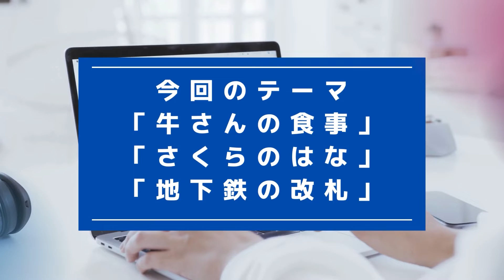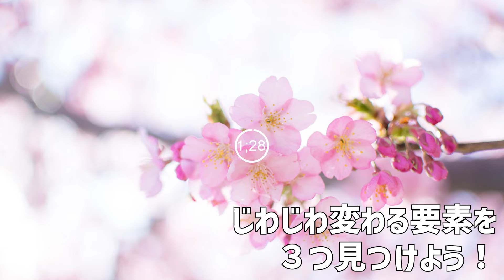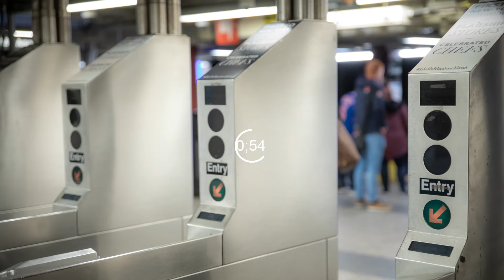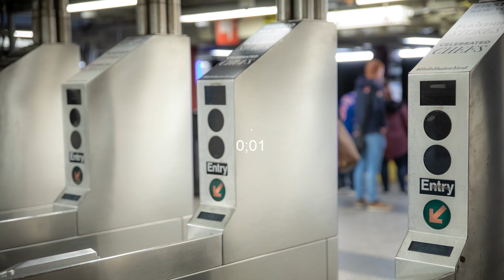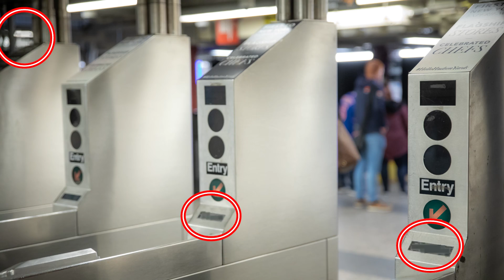『アハ体験間違い探し』で脳トレ！ #35 「牛さんの食事」「さくらのはな」「地下鉄の改札」【超難】｜Aha Experience Spot the Differences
とっても難しい高難度の『アハ体験型』の間違い探しです。
大人も子供もご高齢の方も、皆さん一緒に脳トレしてみましょう！
You can probably improve brain function by「Find the difference」.

▼目次▼
00:00　オープニング_Opening
00:17　問題①：「牛さんの食事_Cow's meal」
01:54　問題①の答え_answer
02:17　問題②：「さくらのはな_Cherry Blossom」
03:55　問題②の答え_answer
04:18　問題③：「地下鉄の改札_Subway ticket gate」
05:56　問題③の答え_answer
06:16　エンディング_ending